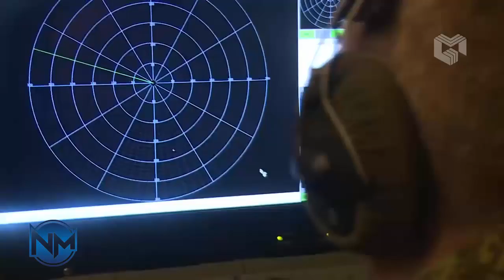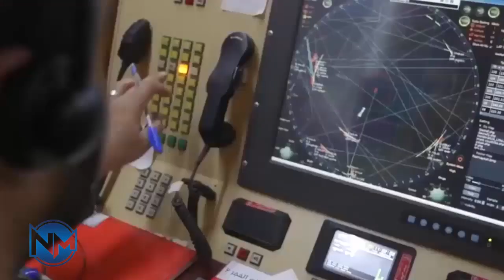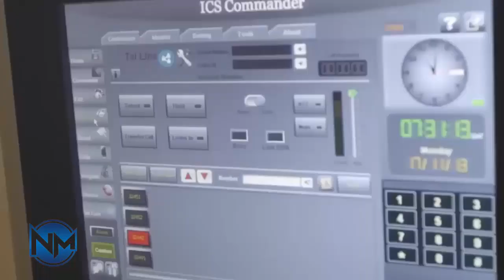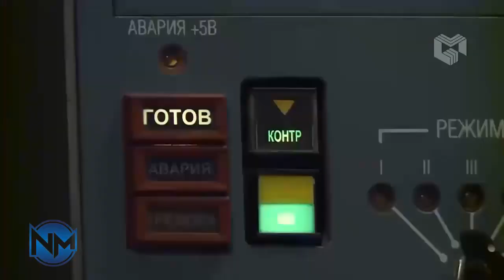Iran deploys one of Russia's most powerful jamming communication systems to counter F-35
Iran has recently installed several Russian long-range electronic warfare systems, including the Murmansk-BN, in strategic locations across the country.

The Murmansk-BN system, one of Russia's most powerful jamming communication systems, can conduct radio reconnaissance, intercept, and suppress enemy signals throughout the short-wave range, with an operational reach of up to 5,000 to 8,000 kilometers.

The Murmansk-BN electronic warfare system, which could be deployed in 72 hours, includes multiple vehicle-mounted antenna masts, using Kamaz trucks and trailers, each extending up to 32 meters, covering an area of 640,000 km².